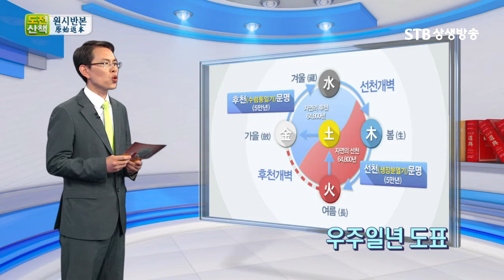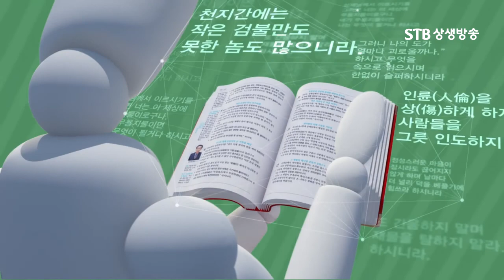도전산책 18회 증산도 한승철 도생님